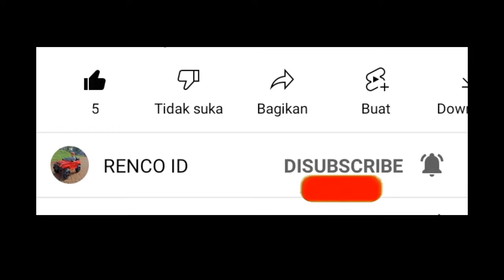Massive Warfare - Laga Maut Dua Challenger, 95 (Butterfly) Thailand VS Indonesia.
👍 Silahkan like video ini dan share ke teman-teman kalian.
Terima kasih...😇